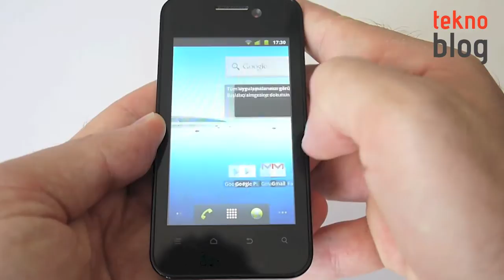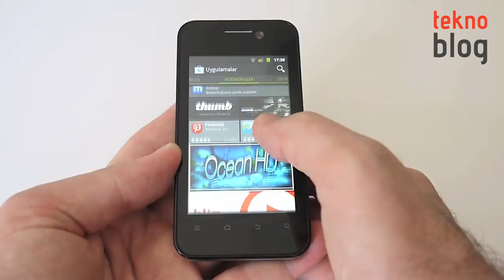Haftanın Ürünü Bölüm 7: ZTE Cool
3 Eylül 2012 haftasının ürünü olarak ZTE Cool'u belirledik. Bir süredir Türkiye piyasasında olan giriş seviyesi Android telefonunun incelemesini haftanın ilerleyen günlerinde Teknoblog'da bulacaksınız.